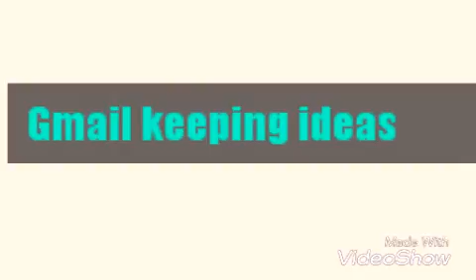ജി–മെയിൽ ഇന്ബോക്സ് വൃത്തിയായി സൂക്ഷിക്കാൻ ചില സൂത്രവഴികൾ...Gmail keeping methods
Below click gmail keeping